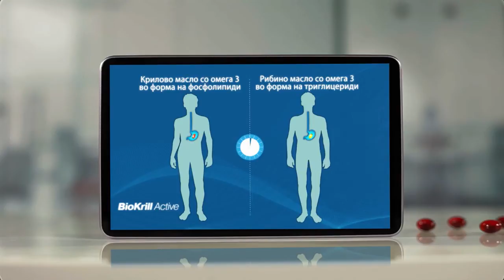BioKrill Active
BioKrill Active масло од антарктички крил со омега 3 во форма на фосфолипиди.

Следете нѐ на нашиот официјален Facebook профил